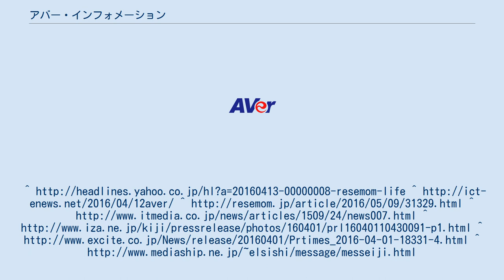アバー・インフォメーション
アバー・インフォメーション株式会社（英：AVer Information Inc.）は、実物投影機(書画カメラ)などのプレゼンテーション機器、ノートPC・タブレット端末の充電保管庫およびテレビ会議システム等を扱う企業。
2006年に日本事務所を設置し、2009年に法人化、東京都千代田区に日本支社を構えた。
2017年4月に日本支社が東京都新宿区に移転している。
 台湾では上場しているが、日本では未上場。
書画カメラの世界シェアはトップを誇る。
 アバー・インフォメーションは、書画カメラ等プレゼンテーション、テレビ会議システム、Web会議システムにおけるグローバルカンパニーで、本社である台湾、日本、ベトナム、韓国、中国、米国、英国、オランダ、スペイン、フランス、イタリアに拠点を構えている。
 毎年、収益の30％を超える予算を研究・開発への投資に充てている。
現在は、全世界で働く550名を超えるスタッフのうち、3人に1人が研究・開発に携わっている。
 東日本大震災被災地の小中学校に、書画カメラ等を寄贈する。